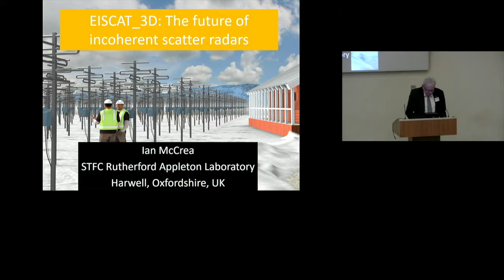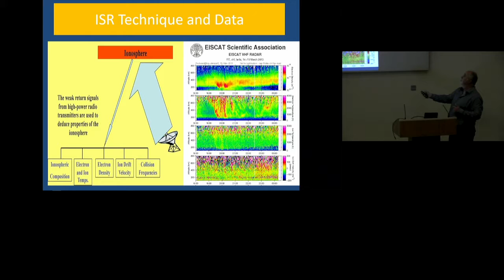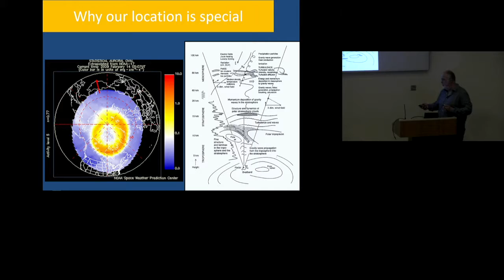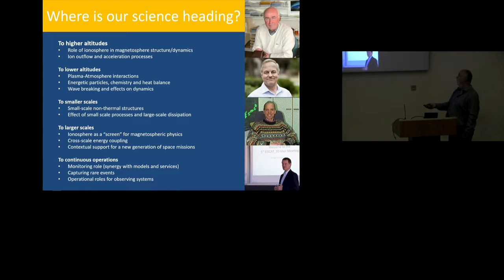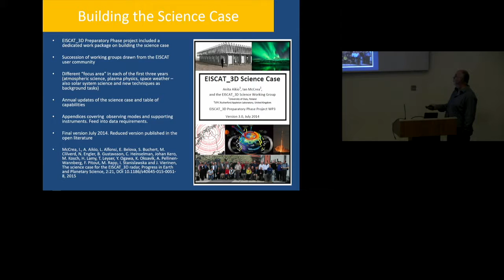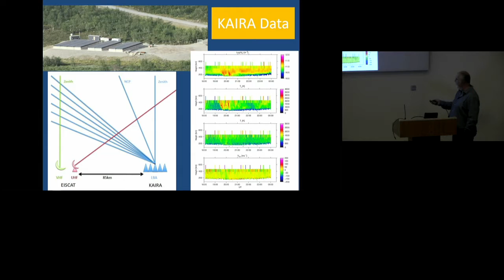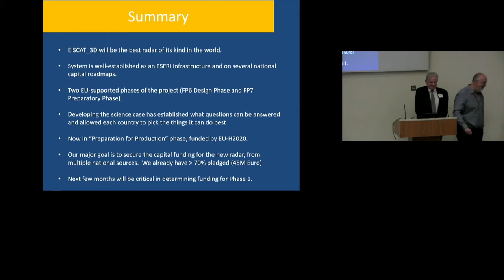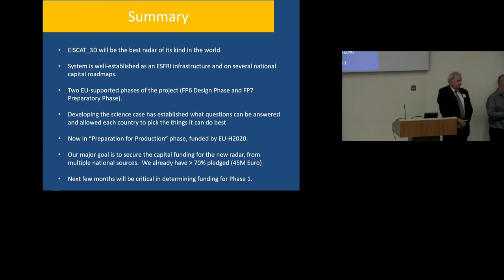EISCAT_3D: The Future of Incoherent Scatter Radars - Ian McCrea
EISCAT_3D: The future of incoherent scatter radars by Ian McCrea (Rutherford Appleton Laboratory) on 10/02/2017.